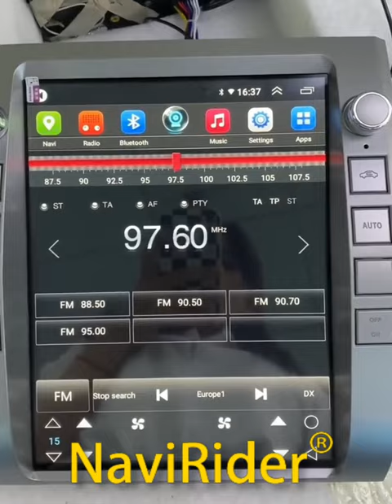12.1" Car Radio Android Screen For Toyota Tundra 2014 2017 256GB Stereo Multimedia Video Player